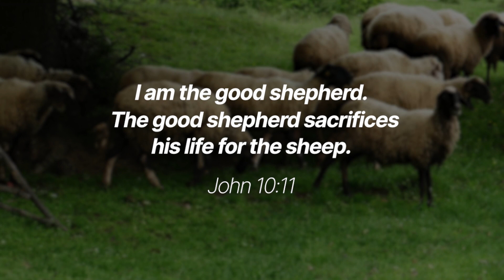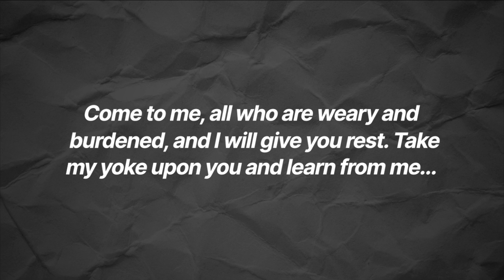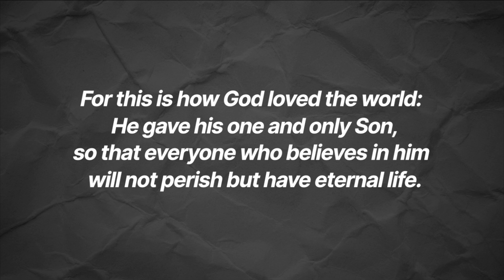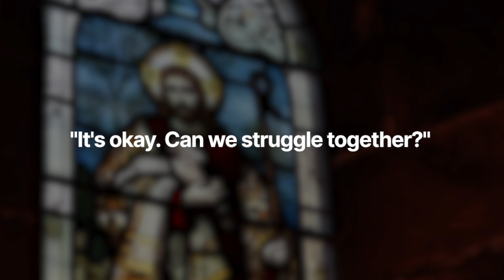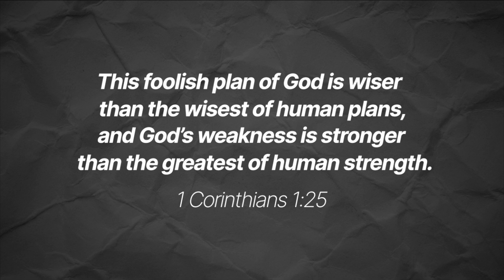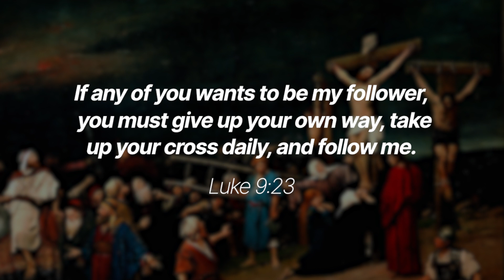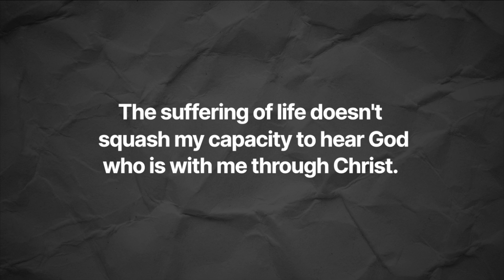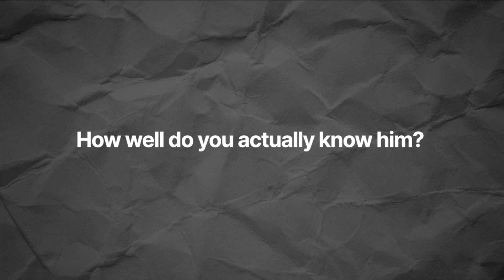Recognizing God's Voice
Sometimes people will say God spoke to them or that they felt God’s presence. And you might think to yourself, “That sounds awesome... but how did you know that was God?!" I know I've thought that, so I called some of my mentors and asked them how they recognize God.

In this series we’ll discuss:

Why Encounter Matters
Growing in Our Relationship

If you’re ready for an honest discussion about encountering God, this series is for you!

Thanks to all who support Truth Snack through prayer and financial giving. This video series would not have been possible without your ongoing partnership. You all share in the joy and success of this series.

A special and heartfelt thanks to:

Scott Stein, Shawn Walker, Julia Pettapiece, Wendy Hummel, Kerry Kronberg, Paul Racine, Matt McCann, Jen Outhouse, Adelle Strobel, Justin Wood, Dave Pratt, Zebediah Rose, Trevor Hart and St Andrew’s Episcopal Church, Karlee Bowlby, and Melody Bellefeuille-Frost

Your insight and support during the creation process were invaluable!